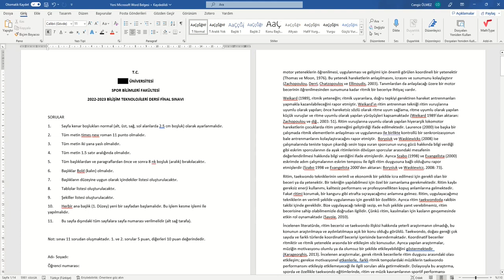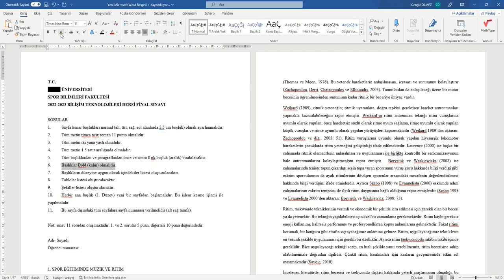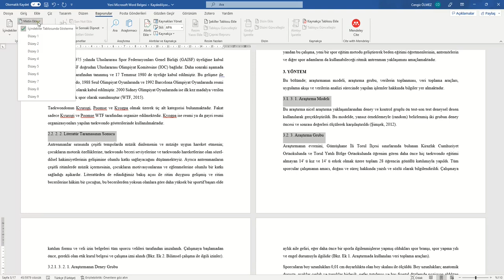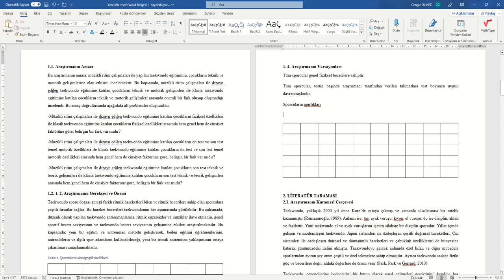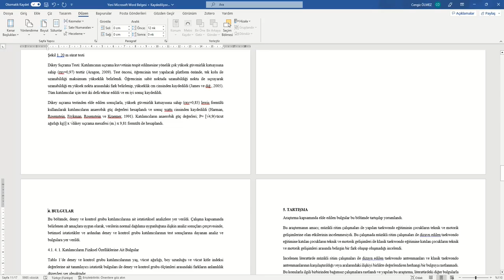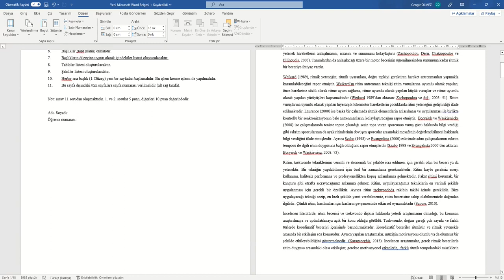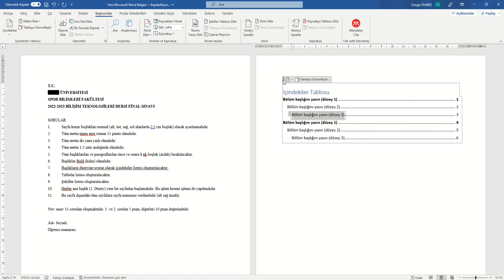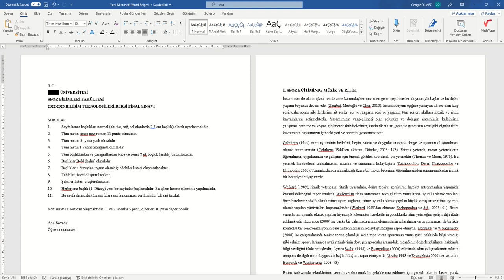Microsoft Office 365 Word Çalışması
Bu videoda Microsoft Office 365 Word çalışıldı. Aşağıdaki konular hakkında bilgilendirme yapıldı:
Yazı karakteri güncelleme;
Yazı puntosu güncelleme;
İçindekiler oluşturma;
Tablolar listesi oluşturma;
Şekiller listesi oluşturma;
Kenar boşlukları;
Sayfa düzeni;
Paragraf aralıkları;
Satır aralıkları;
Sayfa numarası ekleme;
Kesme işlemi yapma vb. konular hakkında temel bilgilendirmeler yapıldı.